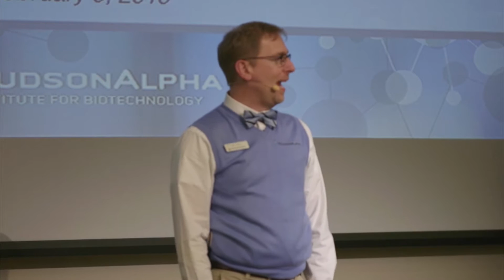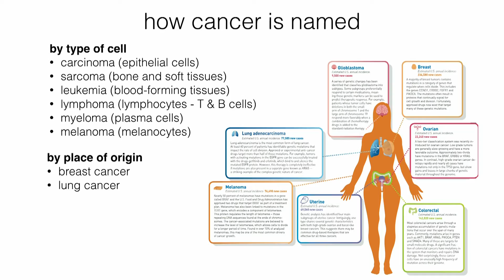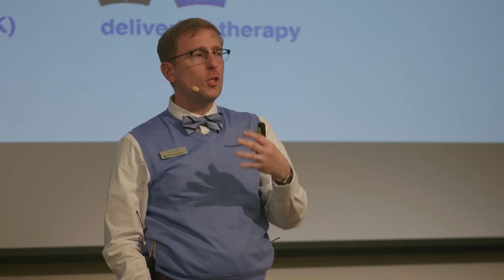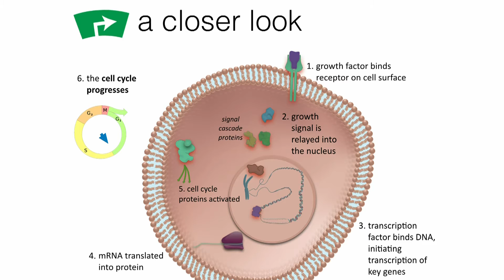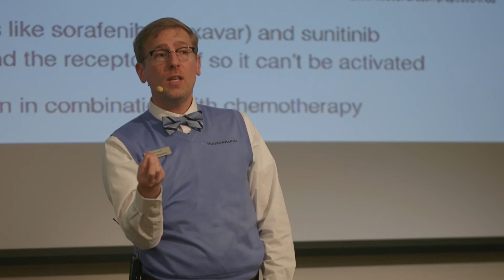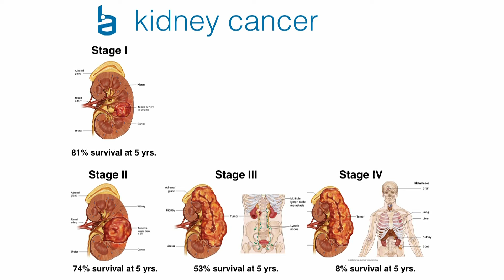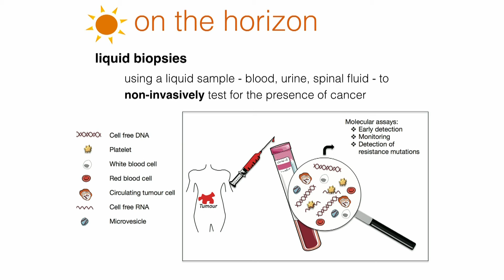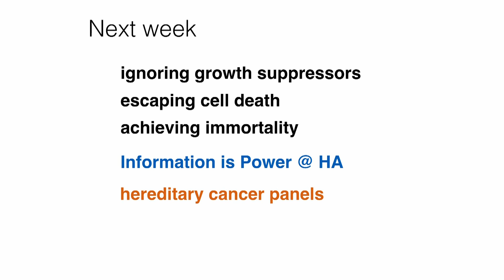2016 Biotech 201 Session 1 - Intro & Initial Cancer Hallmarks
The 2016 Biotech 201 series, presented by Dr. Neil Lamb, highlighted genomic advances in the diagnosis, prognosis and treatment of cancer. At it’s heart, cancer is a genomic disease and the American Cancer Society estimates the lifetime risk for developing cancer is approximately 1 in 2 for men and 1 in 3 for women. This four week series, examined current research findings related to how cancer occurs, explored known environmental and genetic risk factors and discussed how genomic information is shaping precision medicine in the detection and treatment of cancer.